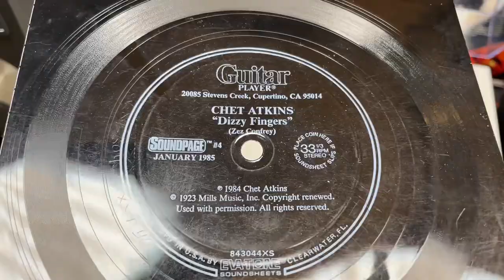Best sounding flexidisc ever?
This sounds amazing to me!  What do you think?  Let me know down in the comments below!

You can now buy Record-ology a cup of coffee!

Record-ology
Littleton, CO
80162